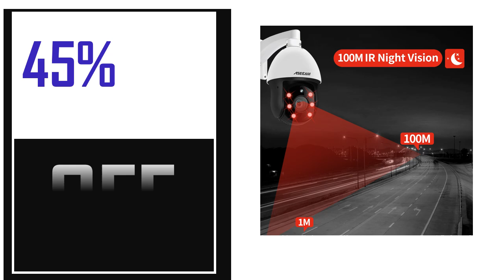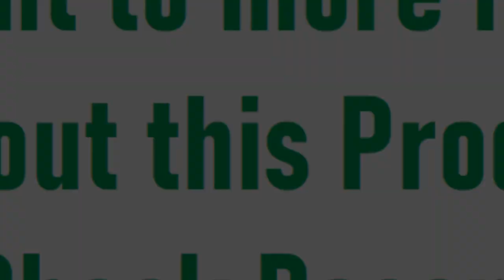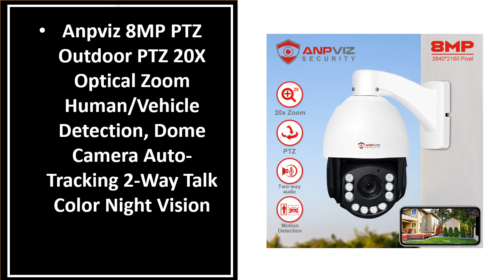Best PTZ CCTV Camera In 2024 (TOP 5)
5. 12MP 4K PTZ POE Zoom IP Camera Hikvision Protocol Outdoor Color

4. 5MP Solar WIFI Camera 8000mAh Battery PTZ Surveillance IP Camera

3. PTZ 5mp 30X Optical Zoom IP POE Security Surveillance Camera

2. 4K 8MP POE PTZ Wiper Surveillance Camera Outdoor HD 30X Optical

1. 8MP 4K IP Camera Outdoor PTZ 30X Zoom CCTV Varifocal